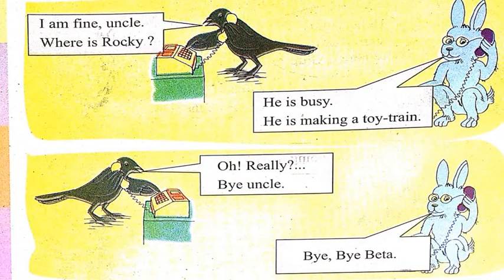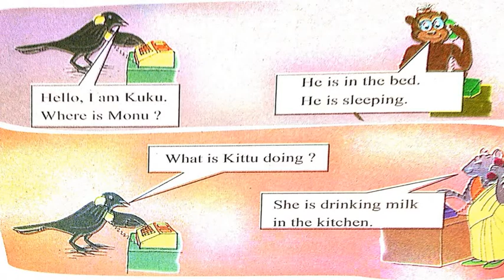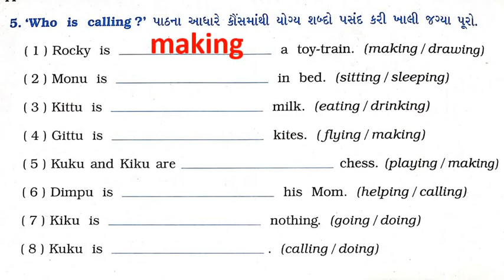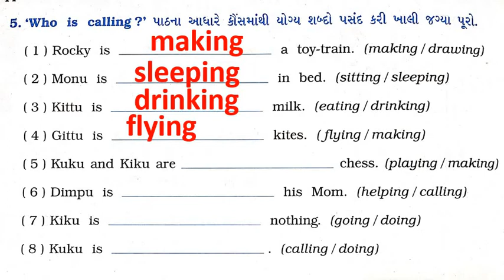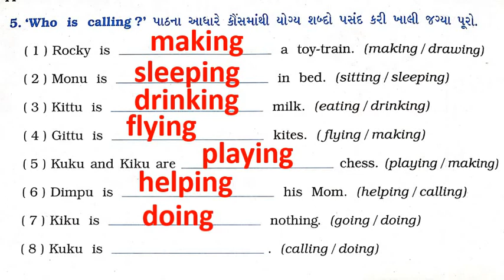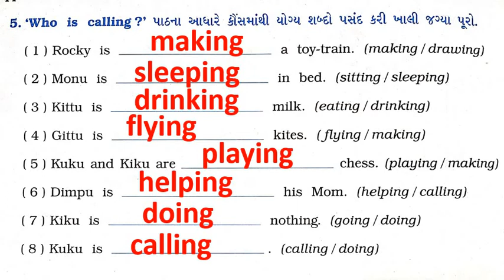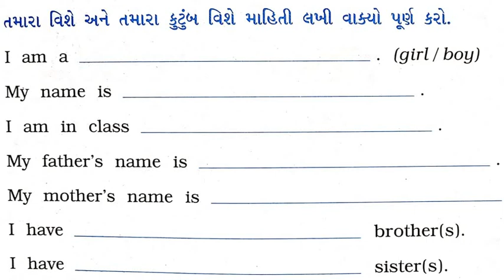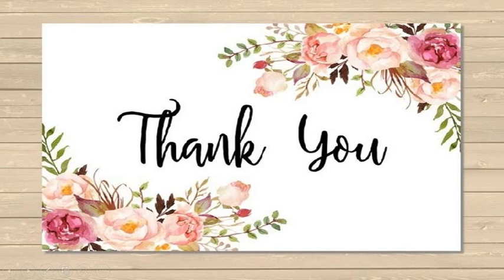Gujarati Medium - STD - 4 - ENGLISH - UNIT - 6 - BLANKS, ODD ONE